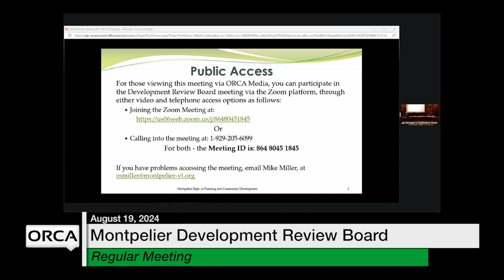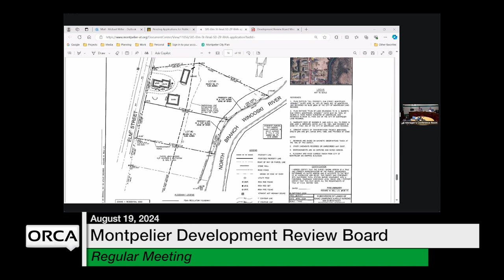Montpelier Development Review Board - August 19, 2024 [MDRB]